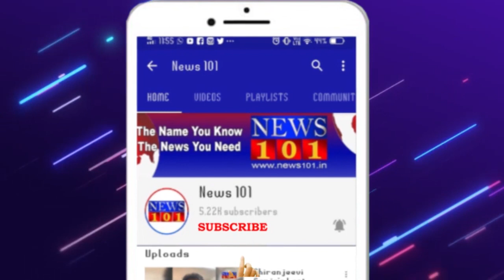ಸಿಂಡಿಕೇಟ್ ಬ್ಯಾಂಕ್ ನಲ್ಲಿ ಕಳ್ಳತನಕ್ಕೆ ಯತ್ನ ವಿಫಲ -ತಡರಾತ್ರಿ ಕಳ್ಳತನಕ್ಕೆ ಯತ್ನಿಸಿರುವ ಚಾಲಾಕಿ ಕಳ್ಳರು | News101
ತಿ.ನರಸೀಪುರ : ತಿ.ನರಸೀಪುರ ಸಿಂಡಿಕೇಟ್ ಬ್ಯಾಂಕ್‌ನಲ್ಲಿ ಚಾಲಾಕಿ ಕಳ್ಳರು ಕಳ್ಳತನಕ್ಕೆ ಯತ್ನಿಸಿ ವಿಫಲವಾಗಿರುವ ಘಟನೆ ನಡೆದಿದೆ.